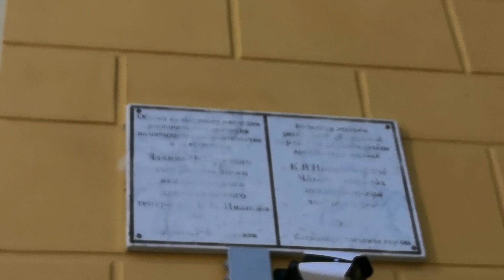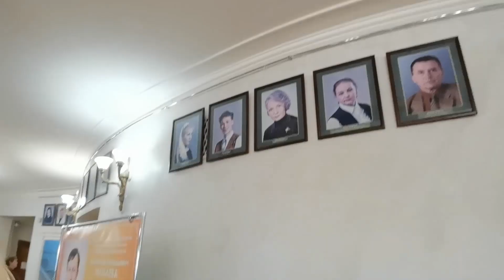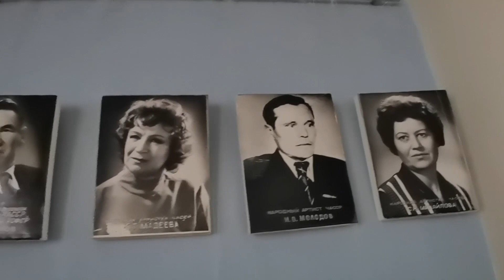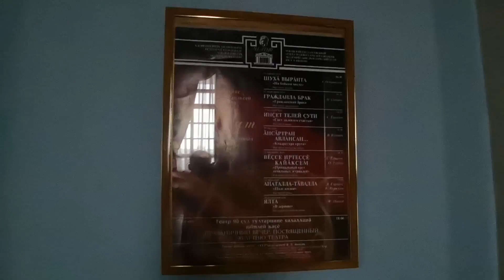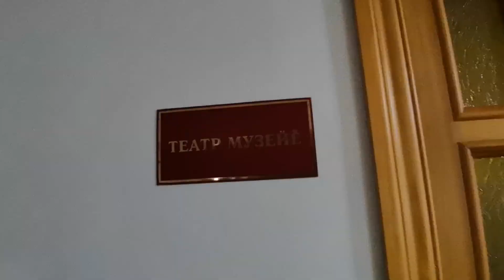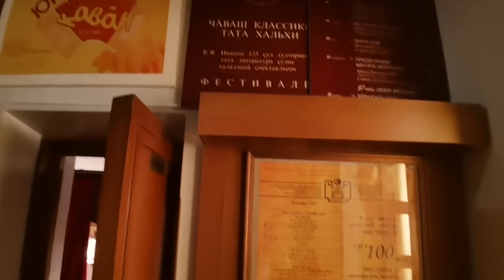ЧУВАШДРАМТЕАТР СНИМАЮ БЕЗ СВЕТА В КОРИДОРАХ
Всем привет!
В  этом видео вместе с вами отправляюсь в Чувашский драматический  театр имени Константина Иванова, будем разглядывать его с вами снаружи и внутри.  Это уникальный театр, он такой один.

Ссылки-помощники

Дата съемки – 2022 г.